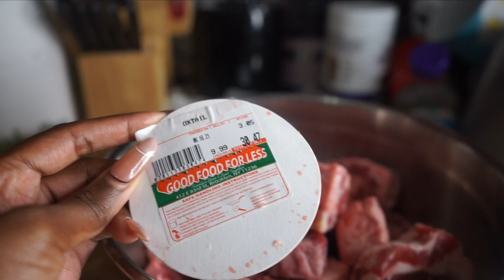Weekly Vlog #6 | New Bob, Who Dis?, Making Oxtail and 30th Birthday Party Woe's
Happy Thursday my loves! I hope that you are doing well! Today I'm back with another chill weekly vlog. In this vlog I visited one of my fave spots Burrito Bar located in BK, made some Oxtail and spoke about the stress of my 30th party coming up. Y'all...I hope you enjoy!
*THANK YOU GUYS FOR 8K SUBBIES!
+EDITING+
Camera: Canon 90D
Editing Software: Final Cut Pro X
Lighting: Ring Light + Box Light